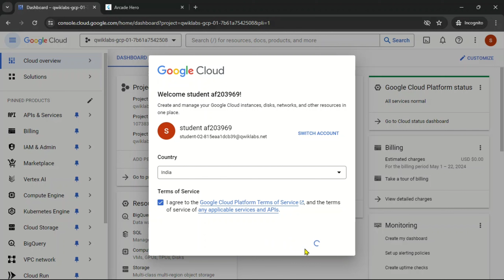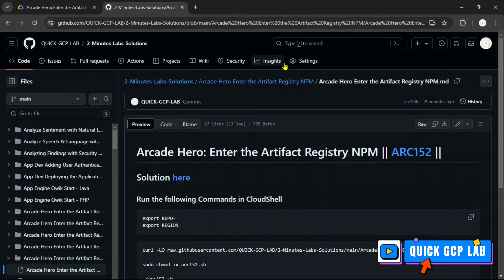Arcade Hero: Enter the Artifact Registry NPM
Lab Name: Arcade Hero: Enter the Artifact Registry NPM